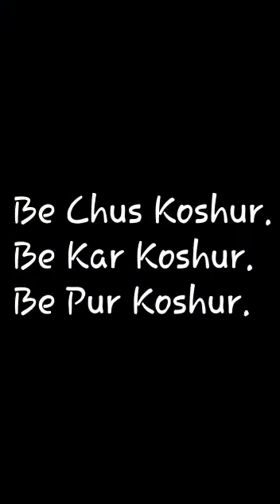Bu Chuss Koshur Shivansh Bhat